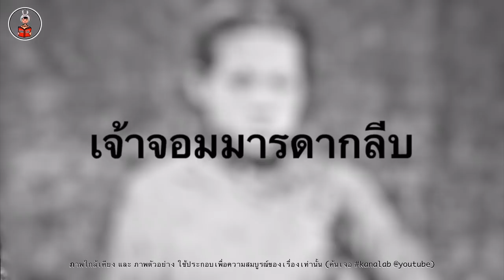คดีวังหน้า สิเน่หายาแฝด เจ้าจอมมารดากลีบ กับ สมเด็จพระปิ่นเกล้าเจ้าอยู่หัว ?!??